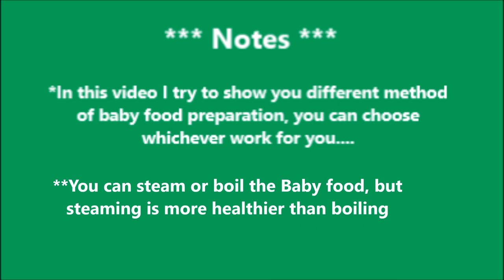3 Vegetable Puree for 4+ or 6+ months Baby l Healthy Baby Food Recipe l Stage 1 Homemade Baby Food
Baby Food Recipes - Vegetable puree/mash for 4+ or 6+ months old baby l Stage 1 Homemade Baby Food Recipe
How to make Healthy puree/mash.

Product used & may need for Babies:
Blender/ Mixer grinder

Steamer pot
Cutting board
Baby food storage
More Spoon
Hand blender

3 Vegetable puree/mash for infants / baby.
-Butternut squash/Pumpkin puree
-Green beans puree
-Sweet potato/Yam puree

Vegetable mash for baby...
Baby can start eating solid foods any time between 4 and 6 months, if baby is ready. Always ask your baby's pediatricians. And all babies are different. So before introducing any new food to babies, it is safe to check with babies pediatricians.

Before making any baby food, always wash your hands and all the utensils, which will be used to make baby food. And don't forget to wash all the ingredients. and it is preferable to use organic ingredients.